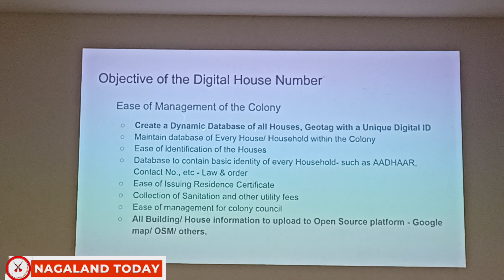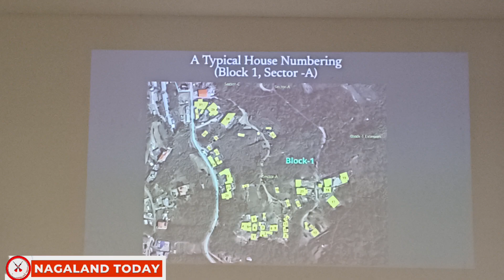Phezoucha Rhüba Launches Kohima’s First Digital House Numbering System | Smart Colony Initiative.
Phezoucha Rhüba Launches Digital House Numbering System in Kohima

Kohima, May 24: In a significant move towards digital transformation and grassroots governance, Phezoucha Rhüba today officially launched its Digital House Numbering (DHN) system at a function held at BEITS Plaza, Kohima.

Gracing the occasion as the Special Guest, Additional Deputy Commissioner of Kohima, Ruopfukutuo Noudi, lauded Phezoucha Rhüba as one of the fastest-growing colonies in the capital. He praised the initiative, noting that the digital system would greatly benefit residents by improving urban management and supporting government activities such as census operations.

Highlighting the broader impact of the project, Noudi expressed hope that similar initiatives would be adopted across other colonies in Kohima.

Dr. Ketshukietuo Dzüvichü, Convenor of the DHN Committee, explained that the system assigns each household a unique digital identifier, facilitating services such as emergency response, postal deliveries, sanitation collection, and certificate issuance. The initiative has been in planning for nearly eight years.

The project uses Geographic Information System (GIS) and remote sensing to map the area. A total of 2,345 buildings have been digitally mapped so far across six blocks and 24 sectors, covering 10.31 square kilometers of the colony. Data has already been collected from 893 households.

Petevilie Khatsü, Co-Convenor and technical lead, said the digital platform would serve as a dynamic database, linking geotagged house information to open-source platforms such as Google Maps and OpenStreetMap. The system also incorporates household-level data such as Aadhaar details and contact numbers, which will aid in law enforcement and administrative processes.

Ayie Yhome, Chairman of the Lhisemia Council, expressed appreciation for the council’s efforts and called upon other Rhüba under L. Khel and Kohima Village to adopt similar innovations. While encouraging unity and harmony among residents, he cautioned against accommodating illegal immigrants within the colony.

The event was chaired by Dr. Dzüvichü and opened with an invocation by Pastor Bendang of New Capital Baptist Church. A special number was presented by Vetho Nienu, setting a reflective tone. The program concluded with a vote of thanks delivered by Kekhrielelie Tseikha, President of Phezoucha Rhüba, who credited the successful implementation of the project to collective community support and collaboration.

This pioneering initiative positions Phezoucha Rhüba as a model for smart colony management in Nagaland.